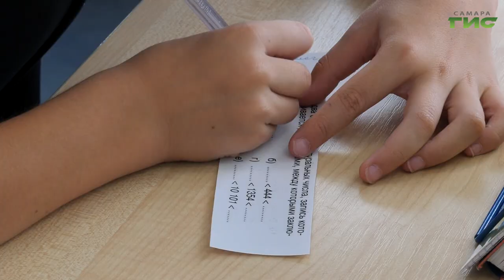В Самаре обсудили мероприятия, посвященные Году педагога и наставника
2023 год объявлен в России годом педагога и наставника. Такое решение принял президент страны Владимир Путин. О том, какие мероприятиях в связи с этим пройдут в Самаре, говорили сегодня в администрации города на заседании общественного совета по вопросам образования. Совещание прошло под руководством главы Самары Елены Лапушкиной. Подробности в нашем сюжете.